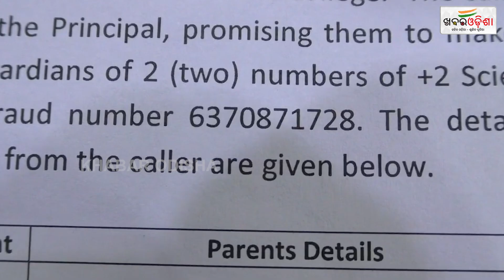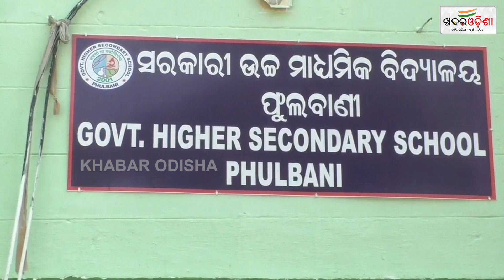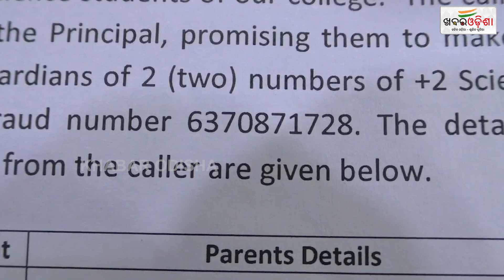ପରୀକ୍ଷାରେ ମାର୍କ ବଢେଇବା ପାଇଁ ଆସୁଛି ଫୋନ | Kandhamal | Khabar Odisha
ପରୀକ୍ଷାରେ ମାର୍କ ବଢେଇବା ପାଇଁ ଆସୁଛି ଫୋନ | Kandhamal
khabarodisha fraudsters fraudcall students money demand crime_news cybercrime kandhamal odisha odishanews Khabar Odisha is the most trust worthy and regular updated news site in Odisha brings Latest and Breaking News Samachar in Odia from National, Politics, World, Sports, Cricket, Entertainment, Odia Lifestyle, Culture and more.